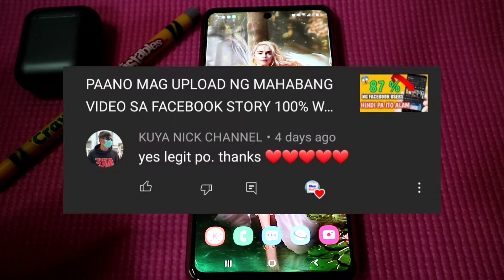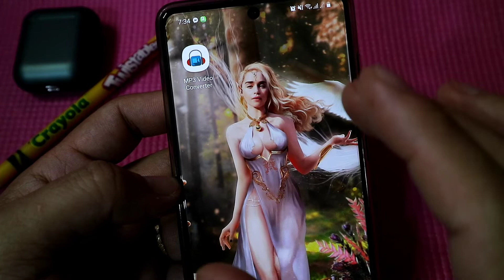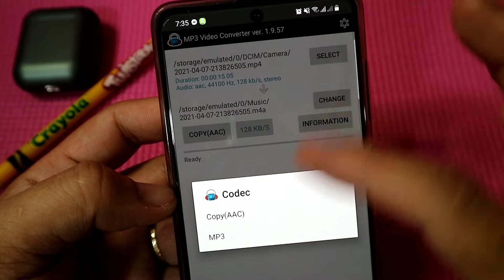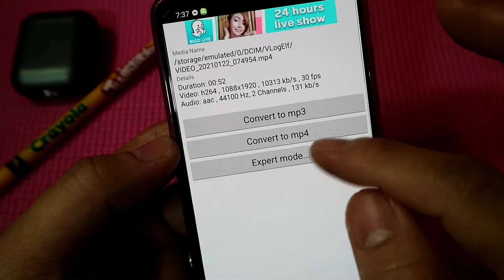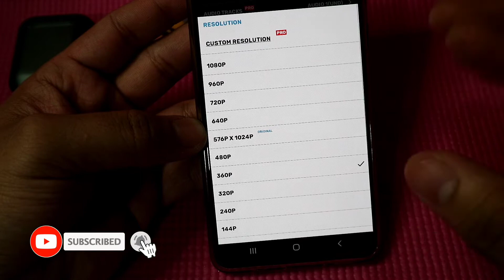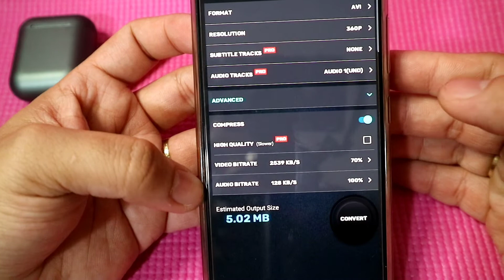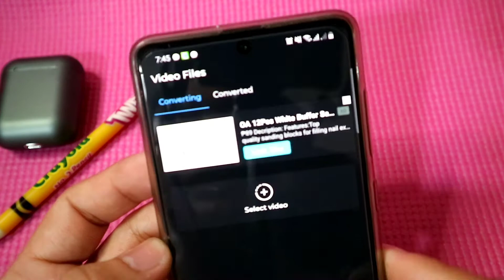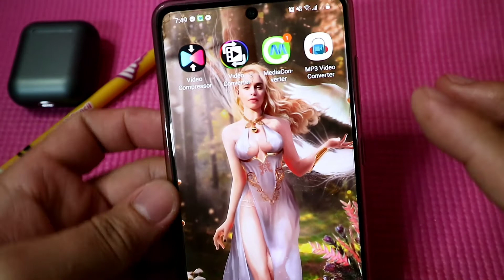BEST AND FAST VIDEO CONVERTER FOR ANDRIOD 2021 ( Tagalog )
This Video is about the Best and fast video converter for andriod in 2021 , Na talagang magagami ng buong pamilya at kaibigan pag dating sa vlogging  video editing, School Project, Work Presentation and many more..kaya panoorin munq kung paano.